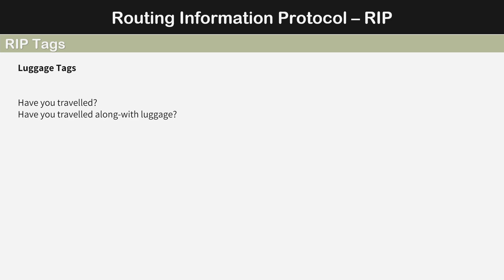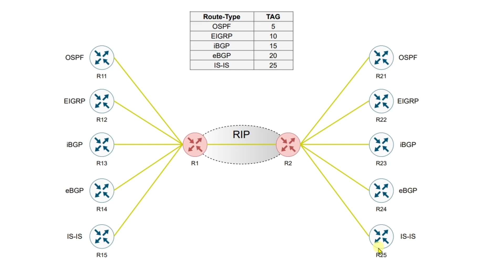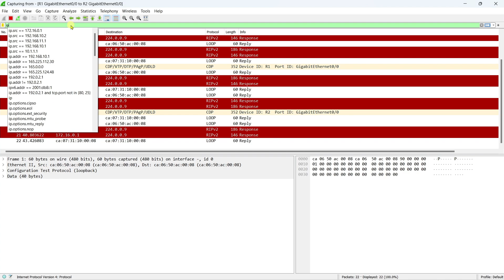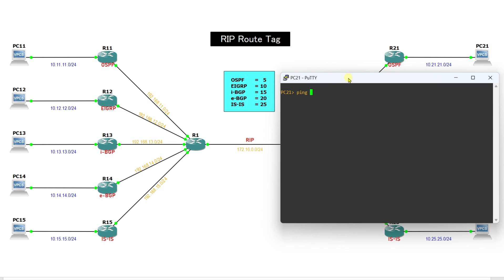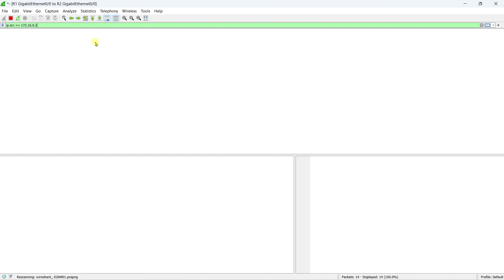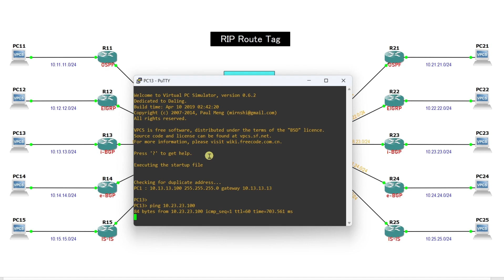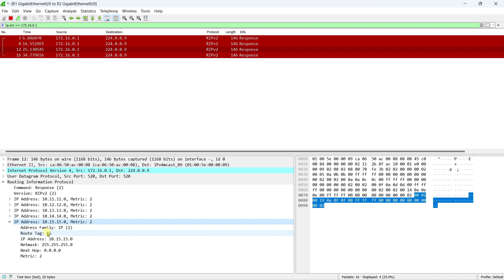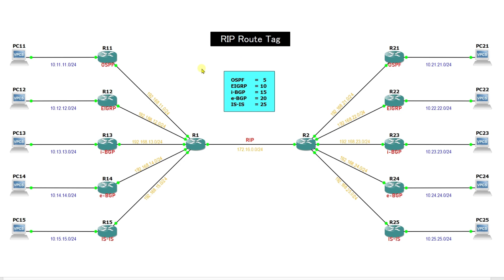RIP Tags | Filtering routes using RIP tags | Urdu/Hindi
Routing Information Protocol (RIP) is a dynamic routing protocol used in computer networks to help routers exchange information about the best path to reach a destination network. In RIP, route tags are used to identify and distinguish different routes.

A route tag is a 32-bit value that can be added to a routing update message to identify a particular route. Route tags are optional, but they can be useful in some scenarios, such as when different routes have different administrative weights or when a router needs to distinguish between routes learned from different sources.

*Chapters*
00:00 - Intro
00:18 - What are tags?
03:52 - Topology
08:39 - Lab Implementation
11:17 - Redistribute OSPF using Tag
26:29 - Redistribute EIGRP using Tag
37:13 - Redistribute BGP using Tag
56:02 - Redistribute IS-IS using Tag
01:04:13 - What we have achieved?
01:05:16 - End Credits

This series of 43 videos contain detail and brief introductions and configuration of routing information protocol. Following are the detail of these video tutorials:

1. Dynamic Routing Protocol (DRP)
2. Distance-Vector routing protocol
3. Introduction to RIP
4. RIP Versions
5. RIP Messages
6. RIP Process
7. RIP Timers
8. RIPv2 Lab | GNS3 | 2 Routers & 2 Systems
9. RIPv2 Lab | GNS3 | 3 Routers & 2 Systems
10. RIPv2 Lab | GNS3 | 3 Routers & 3 Systems
11. RIPv2 Lab | GNS3 | Understanding of RIPv1 via Packet Capture:
12. RIPv2 Lab | GNS3 | Understanding of RIPv2 via Packet Capture
13. RIPv2 Lab | GNS3 | auto-summary & no auto-summary
14. RIPv2 Lab | GNS3 | RIPv2 Authentication
15. RIPv2 Lab | GNS3 | Response Message contain 25 routing entries
16. RIPv2 Lab | GNS3 | RIP Metric Value / HOP Calculations
17. RIP Neighbors
18. RIP Default-Information Originate
19. RIP Change Administrative Distance
20. RIP Change Default Metric Value for redistribute routes
21. Redistribute routes from other protocols into RIP
22. RIP v2-broadcast
23. Redistribute connected routes into RIP
24. Redistribute static routes into RIP
25. Redistribute ospf routes into RIP
26. Redistribute e-bgp routes into RIP
27. Redistribute i-bgp routes into RIP
28. Redistribute EIGRP routes into RIP
29. Redistribute ISIS routes into RIP
30. Transparently redistribute metric in RIP
31. RIP Passive Interface
32. Interoperability of RIPv1 and RIPv2 Networks
33. Redistribute routes into RIP using Route-Map and IP Prefix
34. Redistribute routes into RIP using Route-Map and ACL
35. How to set RIP Metric in route-map for redistribution of routes
36. Which metric is used when configure via route-map, default-metric, redistribute routes
37. RIP Load balancing using equal-cost routes
38. RIP Update Timer
39. RIP Hold-down Timer
40. Applying Offsets Metric Value to RIP Routes
41. Set Input Queue for RIP
42. RIP Filtering Routes using distribute-list
43. Interpacket Delay between RIP Messages